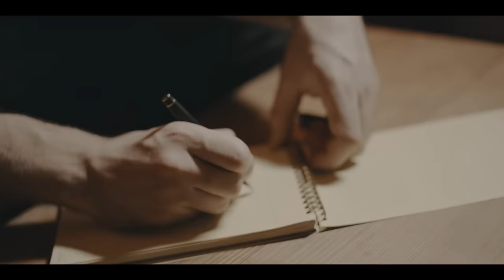Kahraman Deniz - Uzak Gelecek (Official Video)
Düzenleme: Cenk Çelik, Kahraman Deniz
Mix: Utku Ünsal
Mastering: Emre Kıral
Kayıt: Utku Ünsal
Stüdyo: Ozinga Production
Yapım: Locca Records
Yapımcı: Ömer Faruk Ciğer, Ersin Özel
Kapak Çizim: Tahir Keskin
Grafik Tasarım: Kahraman Deniz
Menajerlik Hizmetleri: Emrah Köse
P&R: Rana Can Akyıldız
Radyo P&R: Emre Duymaz

şarkı sözleri:

tüm anlamları ve cevapları bulmuşken
bilmem gerekeni bildiğimi sanıyordum
sen dünyaya küfürler saçıyorken
ben toplumcu şiirler yazıyordum
kendime bir söz vermiştim ve sözümde durdum
şimdi yalanlar var yamacımda
ben de az değilim, ne dallara kondum!
ama yuvam senin ağacında

vursam devirir miyim on adam?
ilham da, hüzün de bu havadan
bize bu acılar anadan-babadan kalmış, sevgilim
yüzün aklıma geldi dün akşam
tek dal kalmıştı sigaradan
mutsuz hayatlar bize sıradan olmuş, sevgilim

aslında uzak gelecekte,
bir hamakta ve tek başımayken
dünyaya en iyi şarkımı susarak söyleyeceğim
kapına gelemem elde çiçekle
benim aram iyi börtü-böcekle
seviyorsam bir çiçeği, onu bahçeme ekeceğim
sana bir söz vermiştim ve sözümde durdum
olmak için doğduğuma dönüştüm
belki fazla değil, ama yine de huzur buldum
gerekenden fazlasını bölüştüm

Yönetmen : Serdar Börcan @serdarborcan
Yapımcı: Ömer Faruk Ciğer @omerdamlaciger , Ersin Özel @ersinozel
Görüntü Yönetmeni: Eren Yıldız @erenyildiz82
Uygulayıcı Yapımcı: Didem Kocman @didikocman
Işık Şefi: Emre Çolukoğlu @emrecolukoglu
Focus: Eray Arslantürk @eray.arslanturk
Dit: Cem Akdeniz @cmkdnz
Sanat: Mustafa Andıbay @mussand
Styling: Aydan Alptürker @aydanalpturker
Prodüksiyon: Mustafa Yardıç @yardicmustafa
Saç : Ozan Çakır @oznckrr
Yardımcı oyuncu : Bilge Karadağ @karadagbilge
Yardımcı oyuncu : Furkan Kayış @furkankayis
Yardımcı oyuncu : Remzi Akyıldız @rmzakyildiz
Yardımcı oyuncu : Tufan Kayış @kayistufan
Tarantula: Poecilotheria Regalis
Muhasebe: Yıldız Çelik
Ulaşım: Fikret Koçuk
Ofis: Kübra Mutlu, Meltem Rapayazdıç, Esin Ayar, Uğur Doğan, Ömer Mengü, Berke Hamşioğlu
Reklam: Locca Medya | Ahmet Büyükbalık

Özel Teşekkür; IF Beşiktaş, Locca Vogue | Arda Ergin, Mustafa Türkoğlu